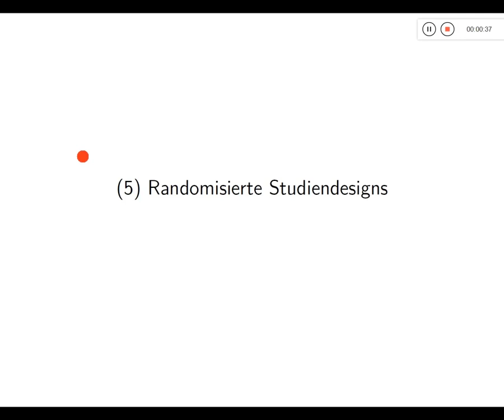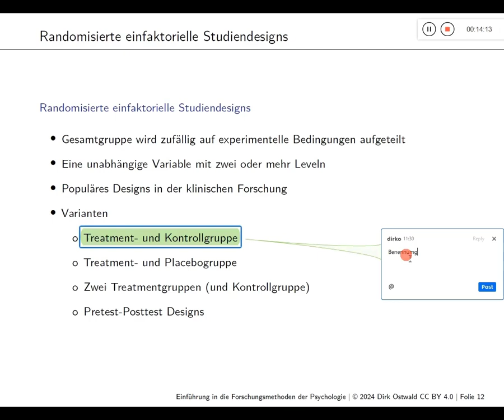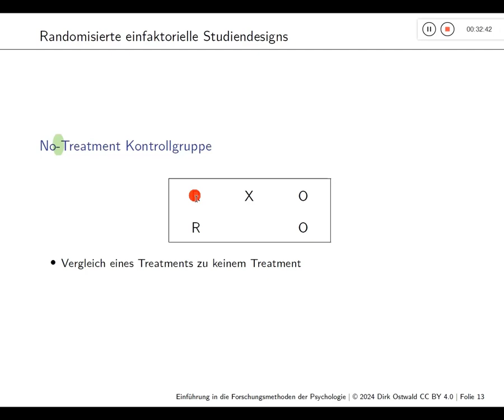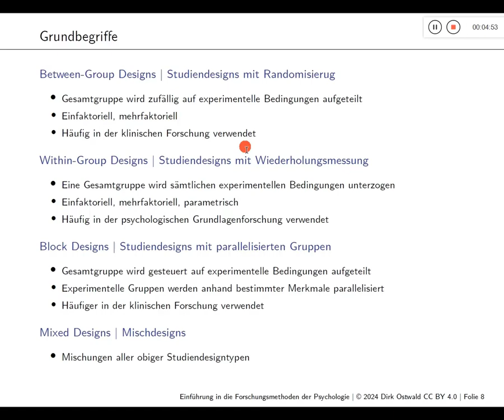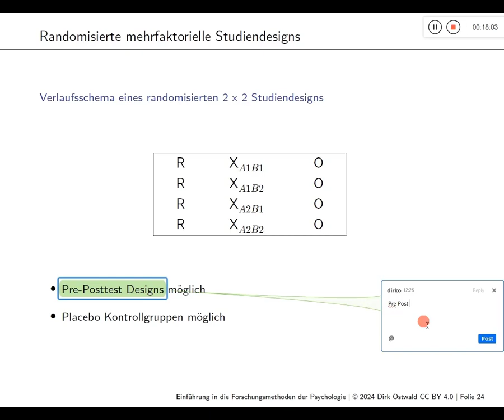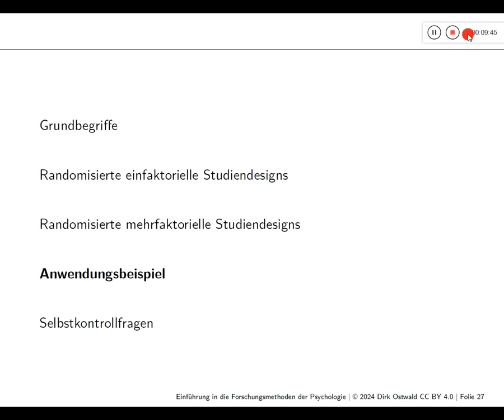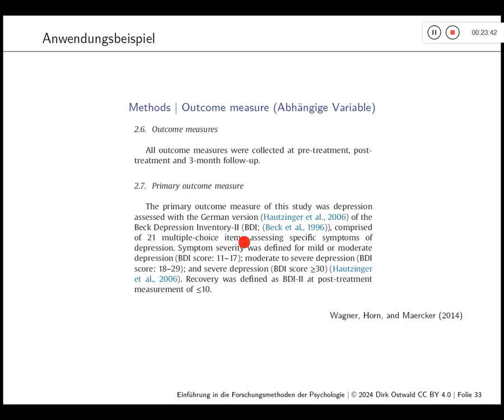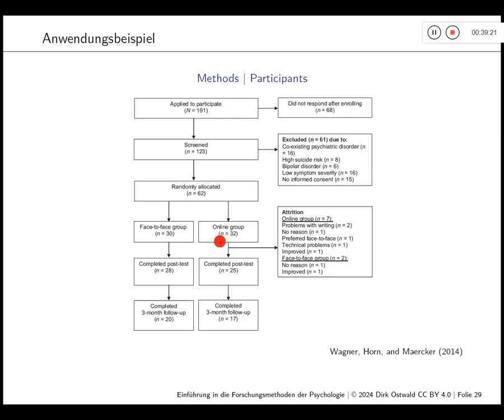(5) Randomisierte Studiendesigns